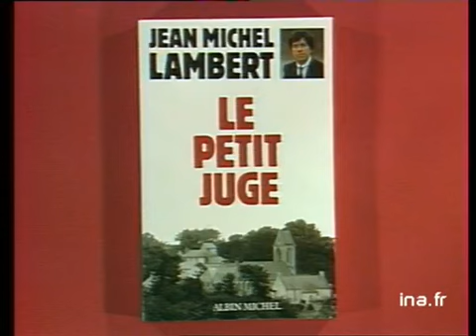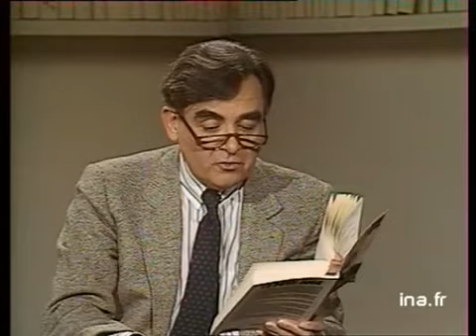Affaire Grégory: Jean-Michel Lambert "Le petit juge" dans Apostrophes | Archive INA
10 avril 1987
Invité de l'émission "Apostrophes", le juge d'instruction Jean Michel LAMBERT, qui était en charge de l'affaire de l'assassinat du petit Grégory Villemin,  publie "le petit juge", un livre où il parle de sa propre carrière et du métier de juge. Il répond aux questions de Bernard PIVOT, tente très maladroitement de justifier l'exploitation qu'il fait de sa notoriété et évoque l'affaire Villemin.Bernard PIVOT fait intervenir ses autres invités, dubitatifs et hostiles : Philippe LABRO, qui contient à peine son mépris, lui reproche d'avoir écrit ce livre. Dominique BONA explique que le livre apitoie sur le juge et non sur la victime. Maurice DENUZIERE défend quand même je juge LAMBERT en expliquant que la justice française est "un peu coupable" de laisser quelqu'un qui n'a pas les compétences et l'expérience nécessaire juger une affaire aussi difficile.